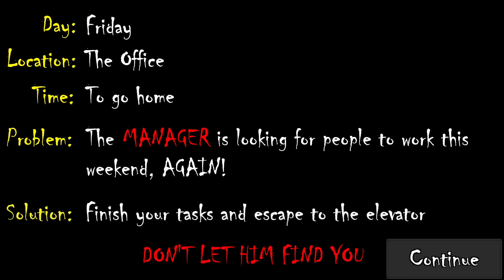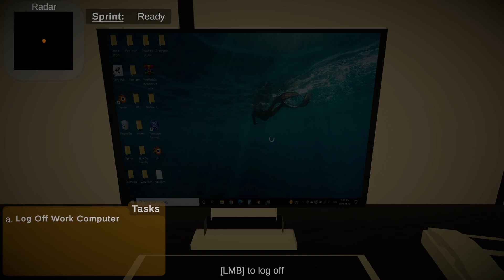So, We Need You to Work on Saturday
"So, We Need You to Work on Saturday" is an indie horror game developed by Jeff Campbell